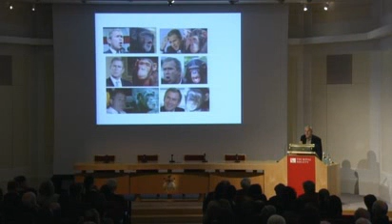Why creationism is wrong and evolution is right by Prof. Steve Jones - 1/8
(Obviously, not related to gaming)

The files are numbered in order.  Sorry, that was the best I could do at the time.